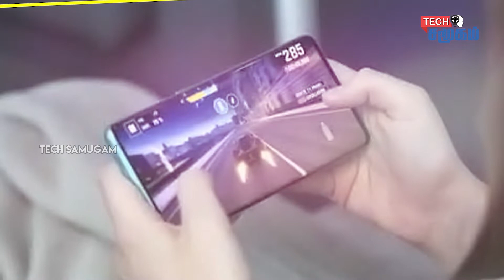Realme 7 pro smartphone review || Smartphone Review Tamil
The Realme 7 Pro attributes a 6.67 inch IPS LCD display with a screen resolution of 1080 x 2400 pixels. The HD+ screen offers a pixel density of 395ppi. Additionally, the device gets an aspect ratio of 19.5:9.
As per the speculations, Realme 7 Pro features a quad-camera set-up with ISOCELL Plus sensor. The set-up includes a 64MP primary camera supported by an 8MP ultra-wide-angle camera, 12MP Telephoto camera, and 2MP lens. The front fascia sports a dual-camera punch-hole selfie camera set-up with a 16MP primary camera and 12MP camera.

Performance and Battery
Powering the Realme 7 Pro is a Qualcomm Snapdragon 765G chipset resting over an octa-core processor clocking at 2.4GHz to provide a lag-free and seamless performance to the device. With Adreno 620 GPU and 8GB RAM, the overall efficiency of the smartphone maximizes a smooth multitasking experience.
Powered by VOOC Fast Charge, Realme 7 offers 6,000 mAh battery capacity. The fast-charging technology charges 40% of the battery within 15 minutes.

The internal capacity of the smartphone is 64GB, which can be further expanded up to 256GB.
The OS version of 7 Pro is Android 10, The connectivity of the smartphone offers 4G Volte network, dual-SIM, USB Type-C port, Wi-Fi, Mobile Hotspot, Bluetooth, and A-GPS with GLONASS.

1)realme 7 pro review
2)realme 7 pro review tamil
3)realme 7 pro unboxing
4)realme 7 pro unboxing tamil
5)realme 7 pro price
6)realme 7 pro launch date
7)realme 7 pro features
8)realme 7 unboxing